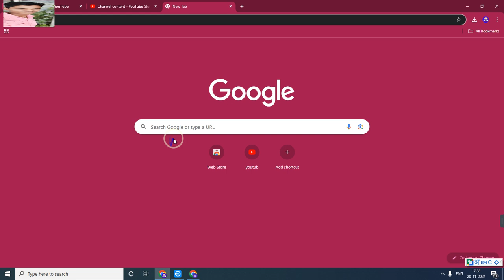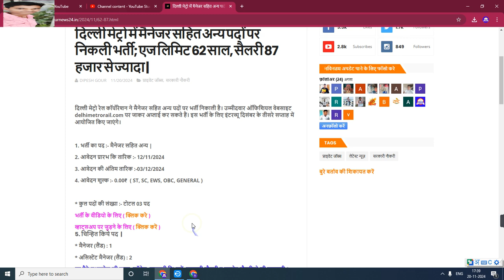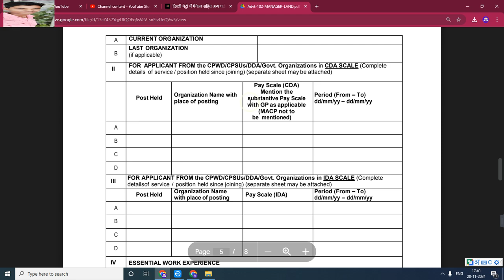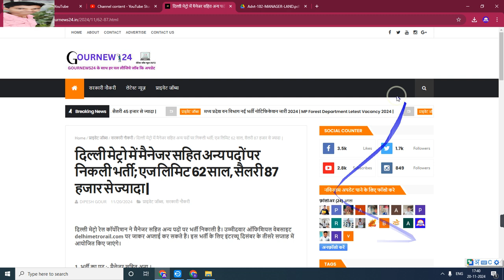मेट्रो में विभिन्न पदों पर निकली भर्ती नोटिफिकेशन जारी 2024 | ऑफलाइन आवेदन शुरू उम्मीदवार जल्द करें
My others social media link follow

Official
Official
Notification :-
Job apply
Link :_=

anganwadi सैलरी
csc news
job
madhya pradesh state electronics deve...
mp bharti
mp bharti 2024
mp job

      😍DIPESH GOUR😍